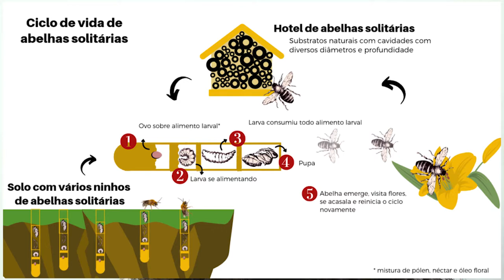Abelhas solitárias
Olá Hominídeos. Este é o décimo nono vídeo do Projeto Polinizando o saber on-line. Nele iremos falar sobre as abelhas solitárias e como elas vivem.